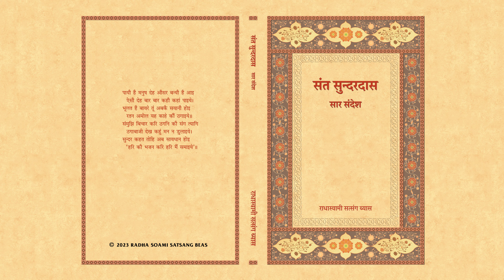6. Maanav Jeevan - Sant Sunderdas (Hindi) - RSSB Audio Book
संत सुन्दरदास

संत सुन्दरदास: संत सुन्दरदास का जन्म जयपुर में हुआ। वह बहुत कम आयु में दादू दयाल जी की शरण में आए और उनके शिष्य बन गए। बाद में उन्होंने राजस्थान में फतेहपुर नामक स्थान पर अपने मुख्य आध्यात्मिक केंद्र की स्थापना की और राजस्थान तथा पंजाब में दीक्षा देनी आरंभ की। संत सुन्दरदास की पैंतीस से अधिक रचनाएँ हैं। प्रस्तुत पुस्तक उनकी प्रसिद्ध रचना ‘सुन्दर ग्रंथावली’पर आधारित है।
संत सुन्दरदास ने इस बात पर बल दिया है कि केवल परमात्मा ही सत्य है और संसार मिथ्या तथा नश्वर है। उनकी वाणी में मनुष्य जन्म के उद्देश्य,देहधारी सतगुरु के महत्त्व और नाम अथवा शब्द के भेद को उजागर किया गया है। वह स्पष्ट रूप से कहते हैं कि सतगुरु की शरण मुक्ति का द्वार है। सतगुरु के मार्गदर्शन में ही जीव नामभक्ति द्वारा आध्यात्मिक ज्ञान प्राप्त कर सकता है।

Born in Jaipur, Sundardas became a disciple of Dadu Dayal at a young age. Later he established his spiritual headquarters at Fatehpur in Rajasthan and gave initiation in Rajasthan and the Punjab.
Sant Sundardas wrote more than 35 books. The present book is based on his famous collection of poetry,Sundar Granthavali. Sant Sundardas emphasizes that the Lord is the only truth and that the world is false and transient. His poems speak of the importance and purpose of human life, the living master, and the mystery of the Nam or Word.  He emphatically says the refuge of the master is a gateway to liberation; under the master’s guidance, one should engage in devotion to Nam and attain spiritual awakening.

English: Sant Sunderdas
Author: K.N.Upadhyaya
Category: Mystic Tradition
Format: Paperback, 200 Pages
Edition: 1st, 2021
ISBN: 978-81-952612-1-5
RSSB: HI-280-0